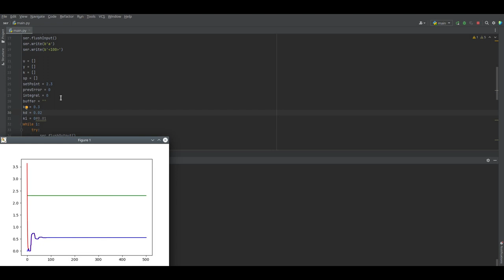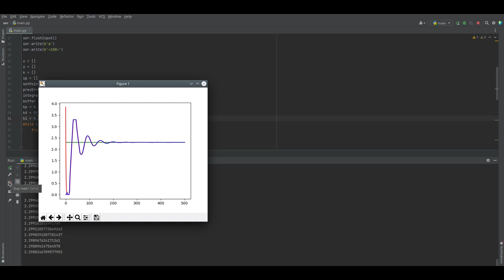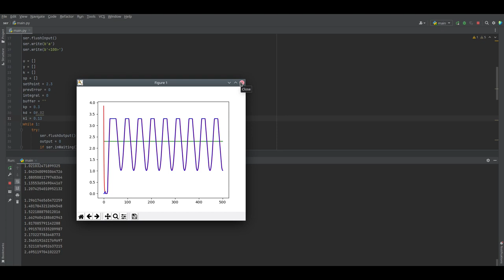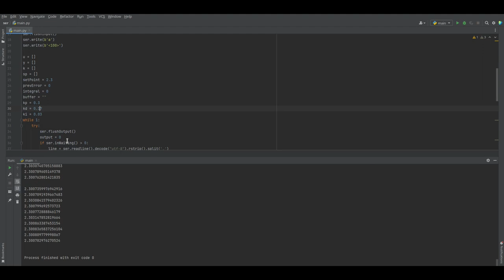Arduino PID controller implemented in Python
Nikola Jović, Arduino PID controller implemented in Python, mini video lecture (open educational resource in a form of one-minute experiment), within RELAB repository 2023.

Abstract
The video demonstrates simple PID controller implementation using Arduino development board and Python script. Arduino board is used for signal acquisition and for generation of the control voltage. PID controller is implemented inside Python script. The hardware structure of the system and the programming procedure are described. Board communicates with PC using serial communication. Scaling of the gathered signals to the suitable units is shown. Effects of the each parameter of the PID controller on the controlled system is explained.

Nikola Jović, Ivan Grego, Faculty of Engineering at University of Kragujevac

2. Massimo Banzi, Michael Shiloh, Make: Getting started with Arduino, 4th edition, O‘Reilly, 2022
3. Milica Janković, Marko Barjaktarović, Marija Novičić, Petar Atanasijević, Praktikum iz merno-akvizicionih sistema, Univerzitet u Beogradu – Elektrotehnički fakultet, 2019.
4. Katsuhiko Ogata, Modern Control Engineering, 5th edition Prentice Hall, new York, ISBN 13: 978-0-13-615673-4, 2009.
5.  M.Matijević, G.Jakupović, J.Car, Computer Aided Measurement and Control, 2nd edition, University of Kragujevac, Kragujevac, 2009.

Area(s) / Narrow area(s) / Course(s)
Control Engineering / Real-time systems / Automatic Control, Embedded Systems; Computer Controlled Systems

Subject of „One-minute experiment“: Implementation of real-time systems

Objective:
Demonstration of implementation of simple PID controller. Demonstration of real-time programming and operation of digital control systems. Parameters of the PID controller are explained. Unit conversion is covered. Reduction of the level of abstraction in relation to descriptions from textbook literature.

Purpose:
The abstract terminology of the teaching/learning area should be understood through the demonstration of a concrete example.

Outcome:
Students understand real-time programming principles and basic terminology concerning with real-time systems implementation.
Students can create simple PID controller to control some physical object via software and appropriate hardware. Students can use A/D and D/A converters provided on the Arduino board. Students have a clear connection between the real system characteristics and their interpretation in the textbook literature.

Users:
Students of engineering disciplines within subjects dealing with real-time systems.